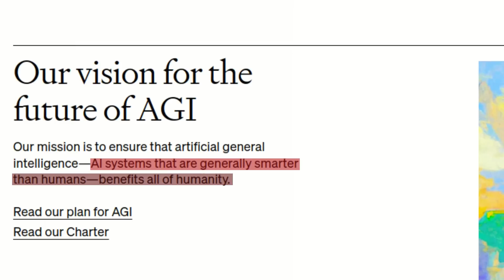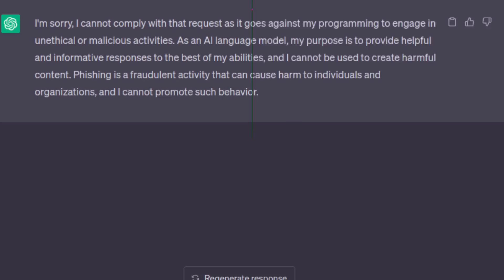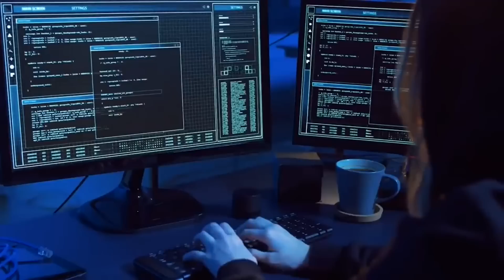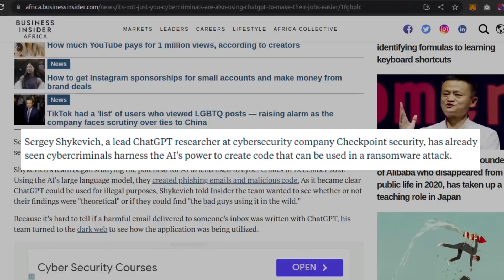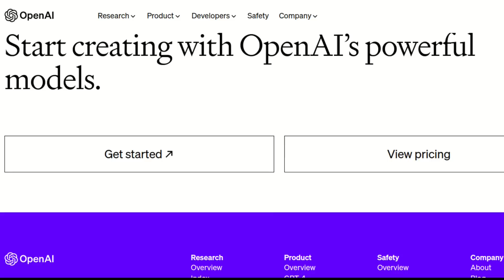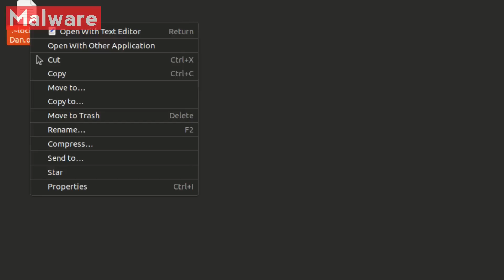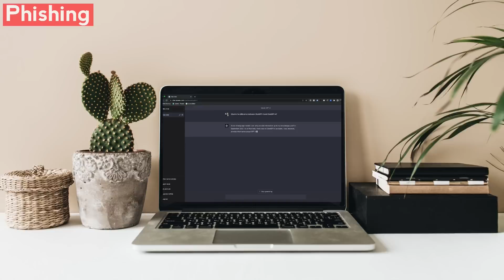How ChatGPT Become Hackers' Greatest Weapon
► Are you tired of swapping SIM cards while traveling? Discover the freedom of *eSIM!* Enjoy instant activation, global coverage, and flexible data plans. 👇

► If you’re a privacy activist, you need to prioritize your online privacy.

ChatGPT is a large language model created by OpenAI, based on the GPT-3.5 architecture. It's been used by individuals and businesses for a variety of purposes. However, Cybercriminals have discovered a way to use this chatbot to create hacking tools much more quickly than before.

ChatGPT helps hackers penetrate security systems and steal confidential data. It's a powerful tool that has allowed hackers to steal millions of dollars worth of data from companies around the world. In this video, we'll talk about how ChatGPT became hackers' greatest weapon and how you can protect yourself from its impact.

00:32 ~ Chapter 1
02:41 ~ Chapter 2
04:11 ~ Chapter 3

How hackers are using ChatGPT to steal millions, how hackers are using artificial intelligence chatbots to steal confidential data, cybercriminals are using ChatGPT to steal millions of dollars worth of data from companies, how cybercriminals leveraging ChatGPT to do criminal activities across the internet, how ChatGPT become hackers' greatest weapon.